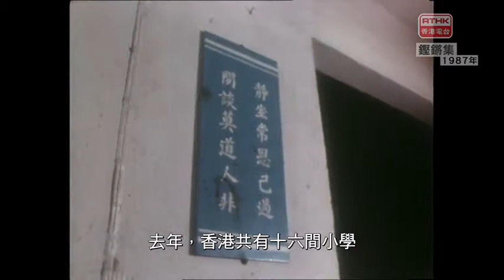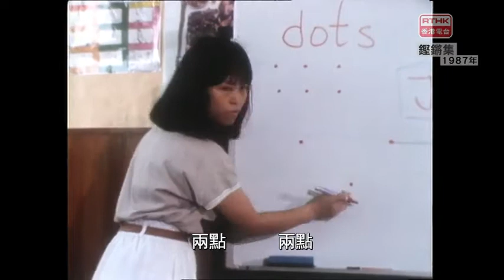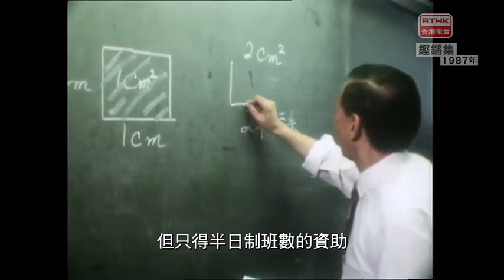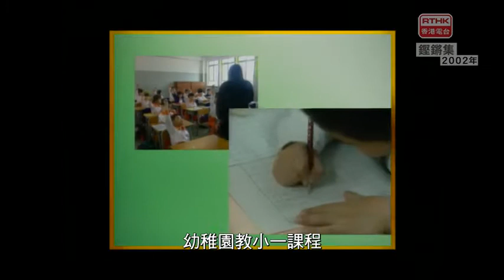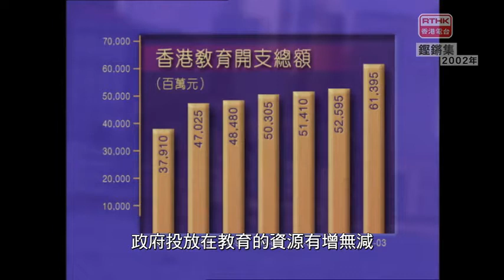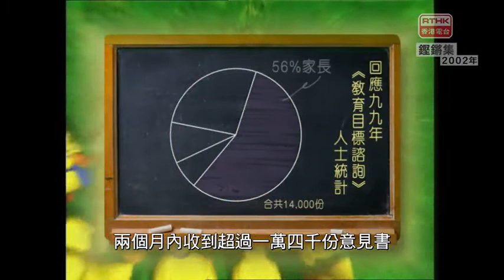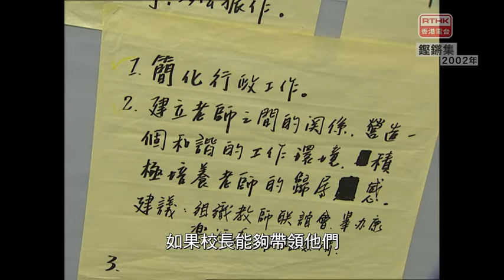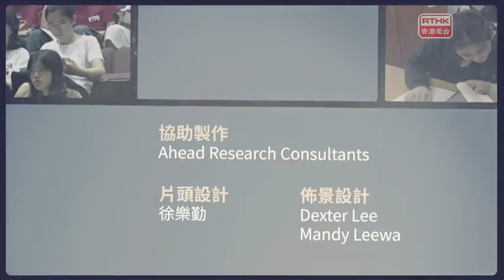第三十一集 「時代的記錄 鏗鏘集」 《鏗鏘集》1987年《小學縮班》2002年《收拾書包》